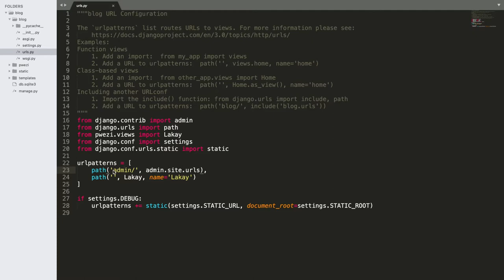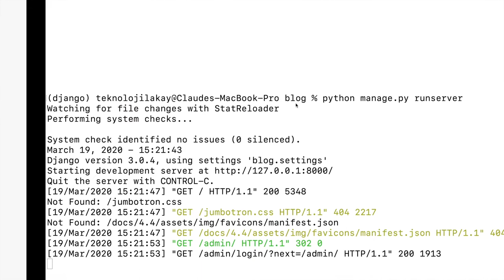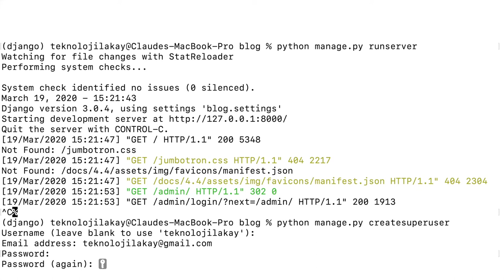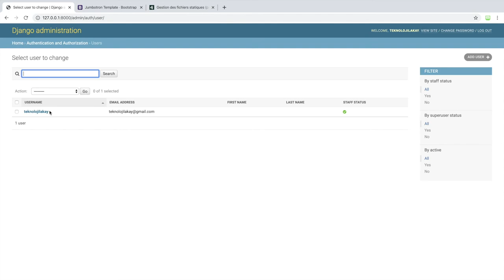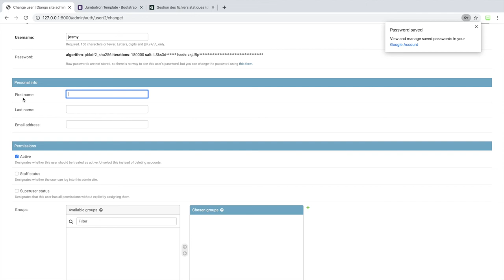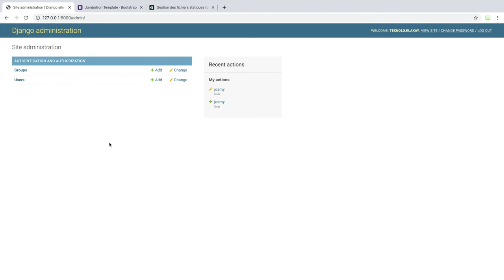Kreye yon Django admin account pou Blog la - 9/32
Nan videyo sa, nou pral montrew koman ou ka kreye yon Django admin account e ke ladann wap gen kontwol sou tout blog la, wap ka mete atik, wap ka kreye lot user tou, etc...